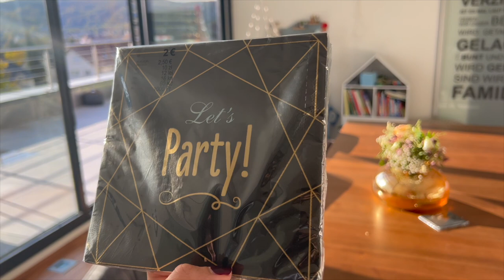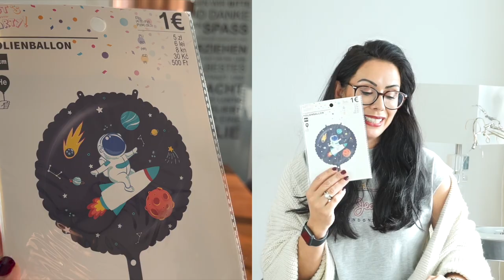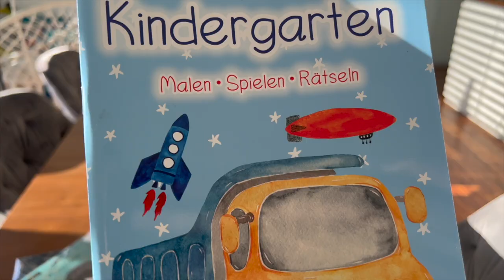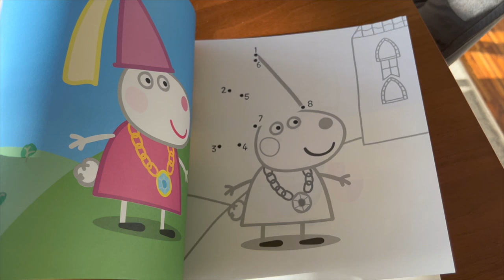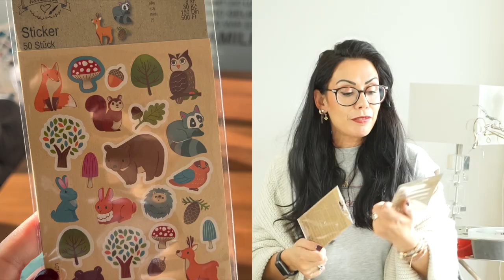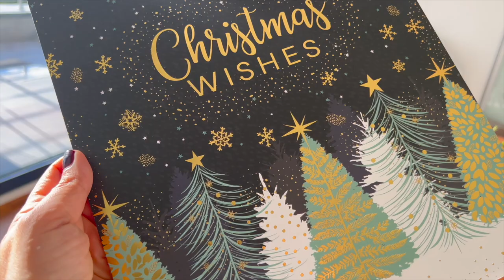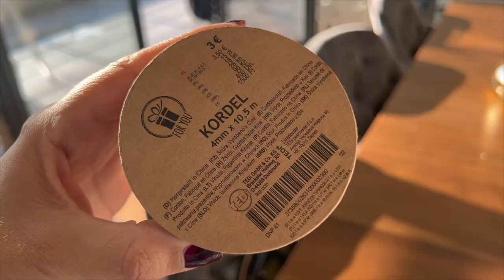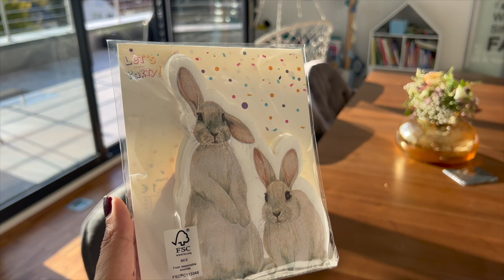XXXL-TEDI HAUL- ESKALATION-RABATT, Peppa Wutz Laterne, Adventskalender Basteln uvm.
Heute zeige ich euch was ich bei Tedi gekauft habe, vielleicht ist ja die ein oder andere Inspiration für euch dabei.
Eure Heidi

Hier kommt ihr zur Zahnbürste:

Mein Schmuck:
35% zusätzlich bis 23.10 mit dem Code:
MP35

Unser neuer Teppich:

auf den großen Kontaktgrill:

Rosellamia_Set

Rosellamia_mulex

Equipment:
'Ringlicht: